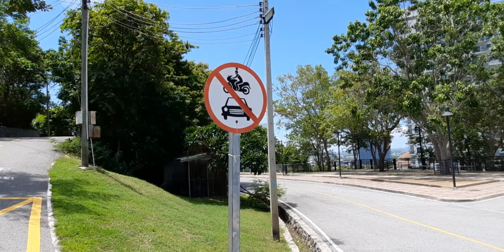Phra Tam nak #6